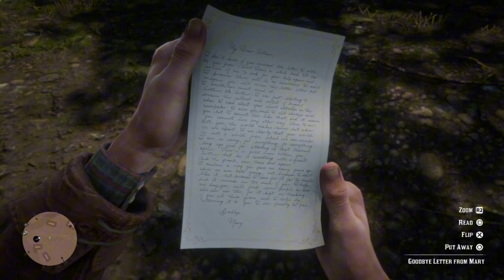Red Dead Redemption Part 10 Colm O'Driscoll's Death